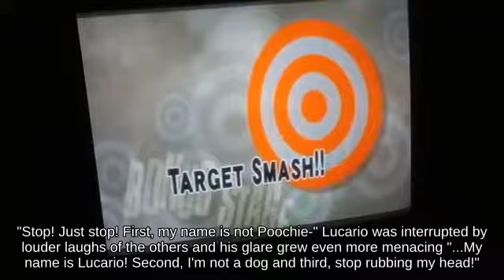Stock Zelda on Summit picking up Deku Nut - Super Smash Brothers Brawl